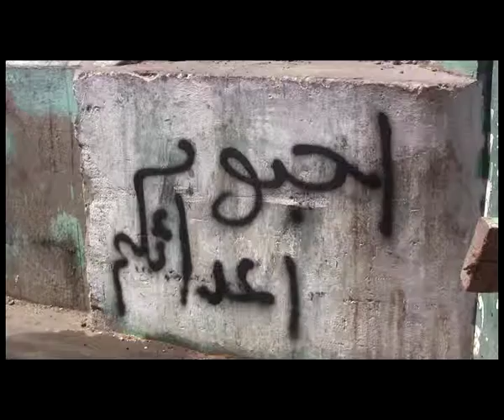МХН RU 233 010114 TBN cut